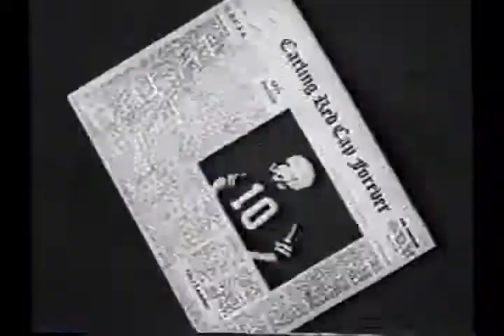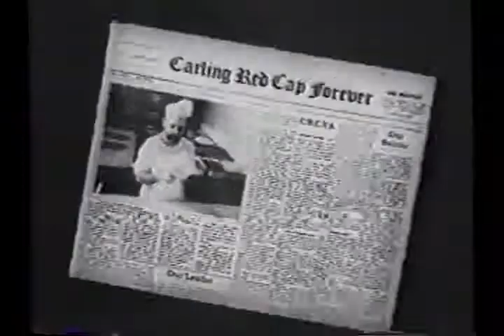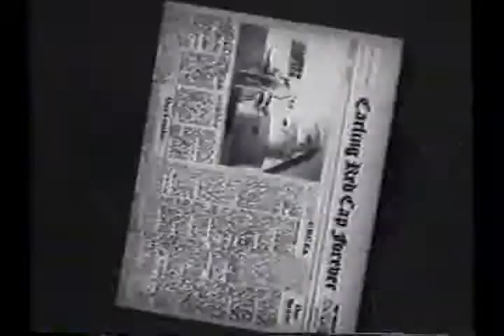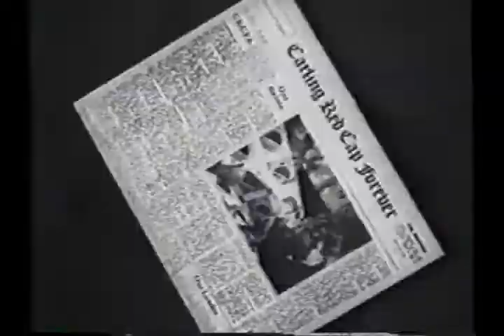Carling Red Cap Historical Compilation Reel (Part One)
A compilation of five commercials for the Carling Red Cap campaign. The objective of the campaign was to create a strong awareness of Red Cap as leader in the ale field and to build sales in the 21 to 35 age bracket while strengthening brand loyalty in the over-35 segment.  The Carling Red Cap Forever television ads began on 1 July 1967.  This set includes:
1. "Golf" (Terry O'Malley)
2. "Living Legends #1" (Terry O'Malley)
3. "Living Legends #2" (Terry O'Malley)
4. "Living Legends #3" (Terry O'Malley)
5. "Flag" (Terry O'Malley)

The television commercials shown here have been made available for use in research, teaching, and private study. Content from this collection may not be used for any commercial purpose without prior permission. Copyrights that exist in this material have not been transferred to Brock University. When use is made of this content, it is the responsibility of the user to secure permission from the copyright holder and the Brock University Library and to observe the applicable copyright laws as well as the stated access policy.

The television commercials created for Carling Red Cap are from the Terry O'Malley / Vickers & Benson Advertising Limited archives held in the Special Collections and Archives in the Brock University Library. The TV ads were digitized from the original production tapes between 2010 and 2013 through the generous support of Terry O'Malley.